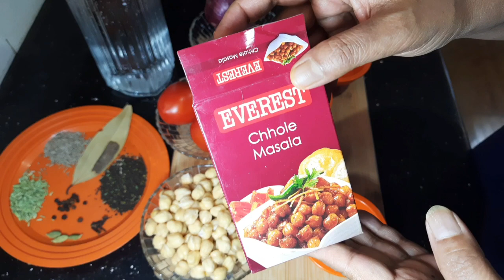Chole /छोले/ North Indian traditional dish/KAVITA KI THALI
hello everyone in this video I will be making chole. i hope you will enjoy it.

Chole:-
Ingredients:-

While boiling chana:-
Kabuli chana:- 1 bowl
 Bay leaf:- 1
Dalchini:- 1/2
Salt:- as per test

For potli:-
Clove:- 4 no
Cardamom:- 2 no
Tea powder:- 1 tsp

Gravy:-
Dalchini :- 1/2 stick
Salt:- as per the taste
Sugar:- little
Kasuri methi:- 1 tsp
Chhole masala:- 1 tbsp
Coriander leaves